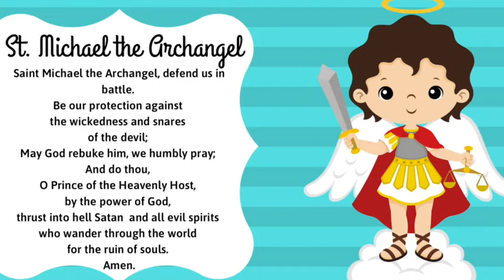St. Bon's Buzz Monday, February 14th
The kindergartners are hosting the Buzz today!  This episode features the answer to last weeks riddle and our first DOJO Musician Interview with Mrs. A.